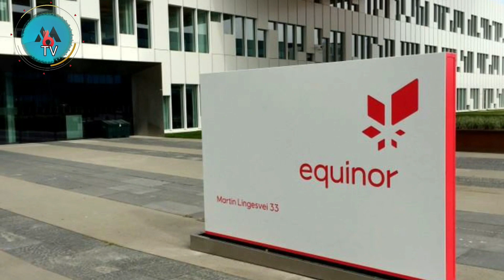Geleceğin Teknolojisi YILAN ROBOTLAR